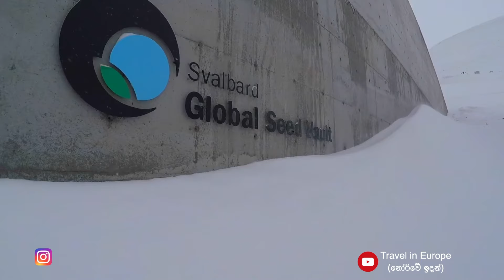වීසා නැතුව ස්තීර පදින්චියට, රැකියාවට Norway යන්න.visa free country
Svalbard visa free country in europe.
svalbard
norway
free visa for evryone
Travel in europe
වීසා නැතුව යන්න පුලුවන් රටක්